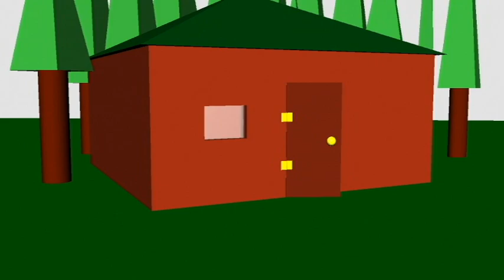EllaAtTheAquariumFinalMovie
Animated stories from 3rd graders written stories.